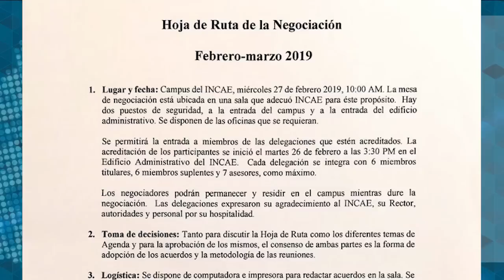Alejandra Centeno: Movimiento estudiantil demanda acciones contundentes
Entrevista con Alejandra Centeno, delegada del Movimiento Estudiantil en la mesa de negociación con la dictadura.